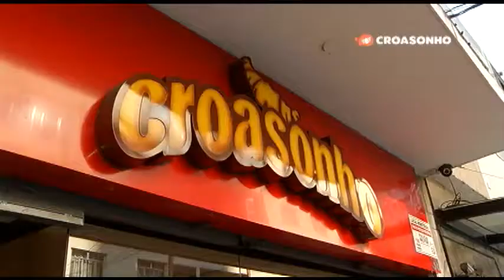Quer almoçar bem? Vai direto pra CROASONHO Juiz de Fora